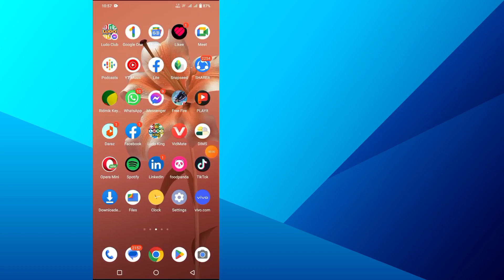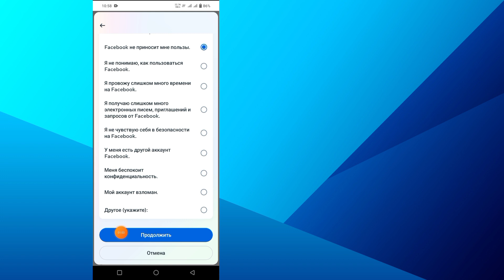Как деактивировать учетную запись Facebook |Деактивировать учетную запись Facebook(новое обновление)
Я покажу вам, как деактивировать Facebook.

   Аккаунт Посмотрите это видео и узнайте, как деактивировать Facebook, это очень простой метод.  Пожалуйста, посмотрите видео целиком.

   Хотите знать, как деактивировать учетную запись Facebook??

   Пожалуйста, следуйте всем моим пошаговым инструкциям на экране.

Если у вас есть запросы на обучение, дайте мне знать в комментариях!  Я сделаю это для тебя за 1 день

Этот канал НЕ пропагандирует и не поощряет какую-либо незаконную деятельность. Весь контент, предоставляемый этим каналом, предназначен только для ОБРАЗОВАТЕЛЬНЫХ ЦЕЛЕЙ.  Отказ от ответственности за авторские права В соответствии с разделом 107 Закона об авторском праве 1976 года допускается «добросовестное использование» для таких целей, как критика, комментарии, репортажи новостей, преподавание, стипендия и исследования.  Некоммерческое, образовательное или личное использование склоняет чашу весов в пользу добросовестного использования.